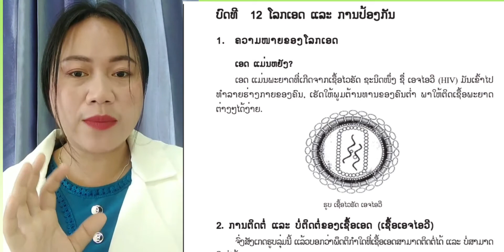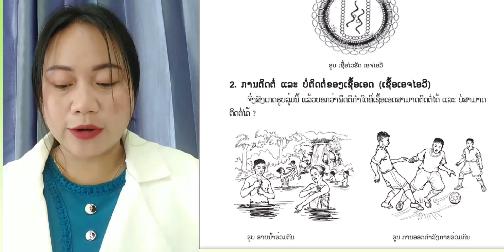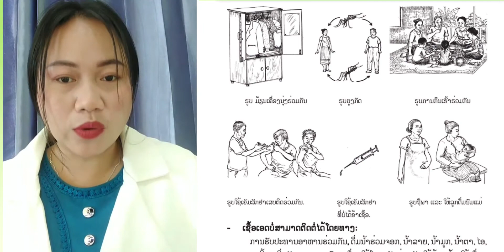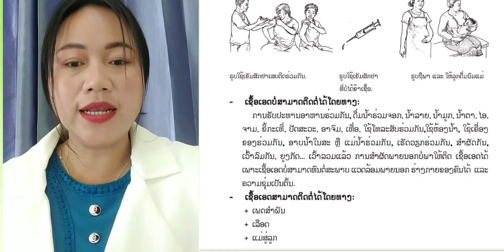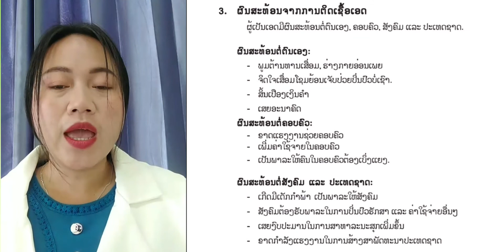ໂລກອ້ອມຕົວ ປ.5 ບົດທີ 12 ໂລກເອດ ແລະ ການປ້ອງກັນ||ສອນໂດຍ ຄູບົວໄຫຼ.